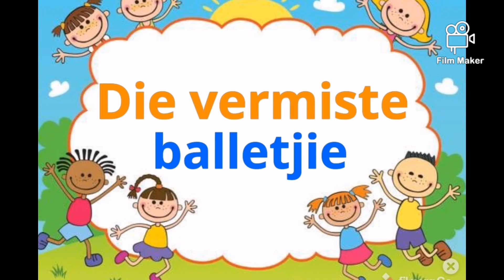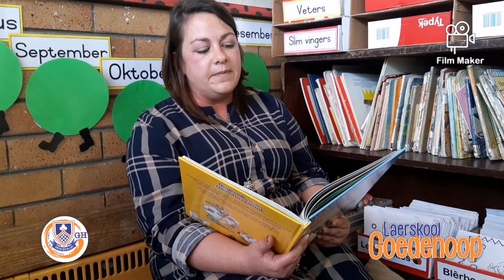Die vermiste balletjie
Die vermiste balletjie voorgelees deur Kristelle Hatting uit Ongevalle in die Dierehospitaal uitgegee deur Fantasi Uitgewers.